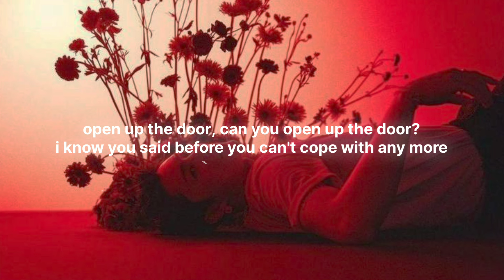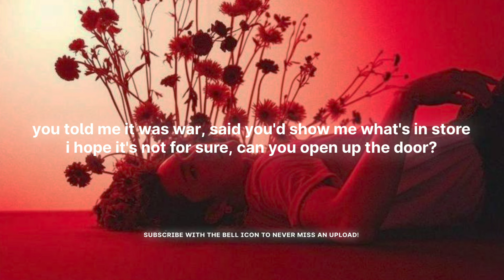chihiro x after hours (lyrics) (tiktok version) | Billie Eilish x The Weeknd